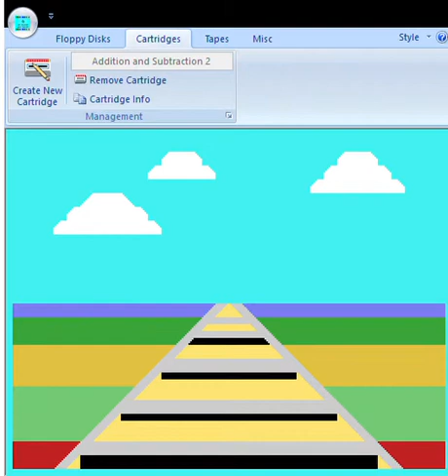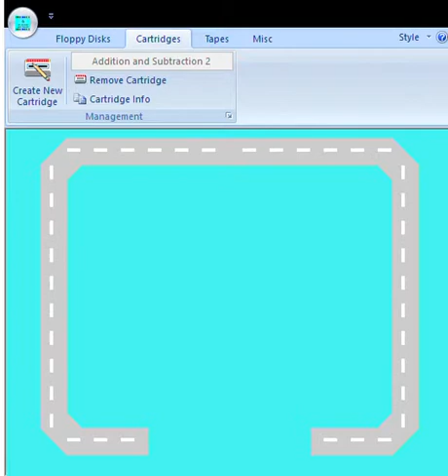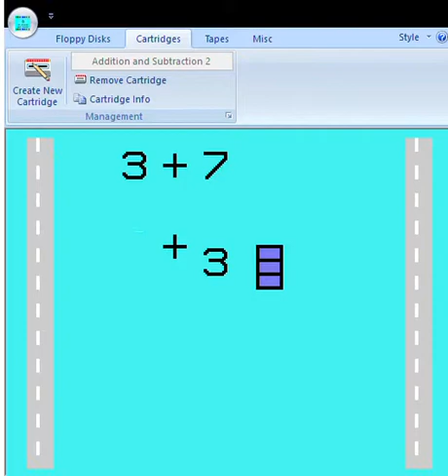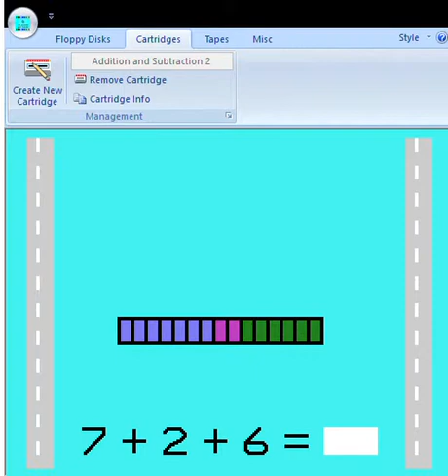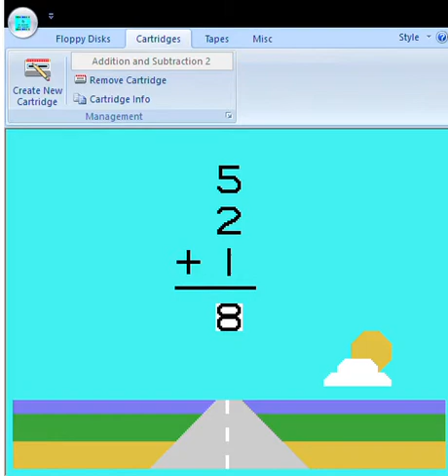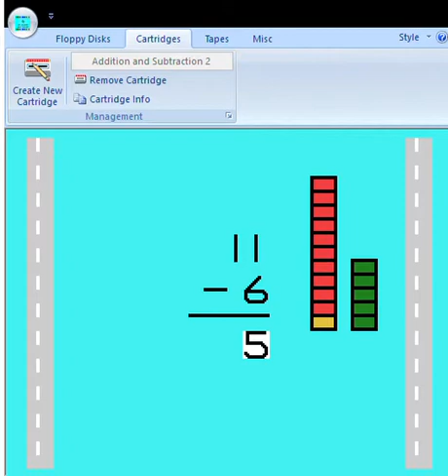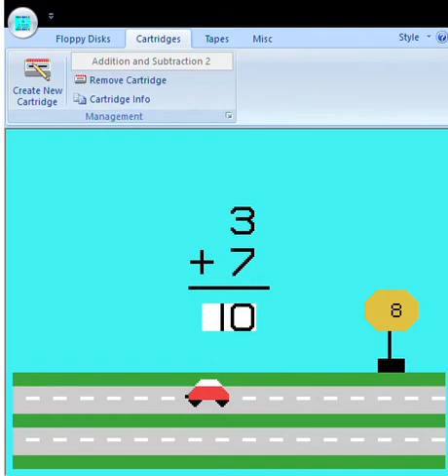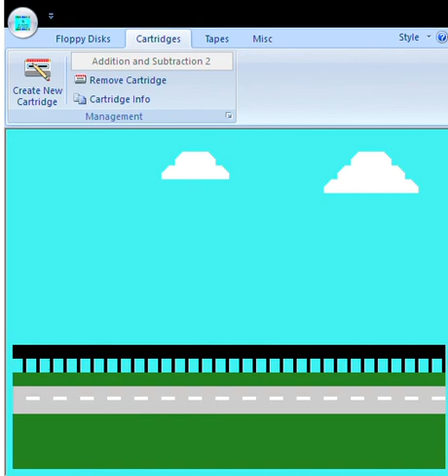A 4A Into My Childhood (sort of) #2 | Addition and Subtraction 2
Planes, trains, and automobiles! The Scott, Foresman and Company math games provide a travel aesthetic to learning about sums and subtrahends greater than 9!